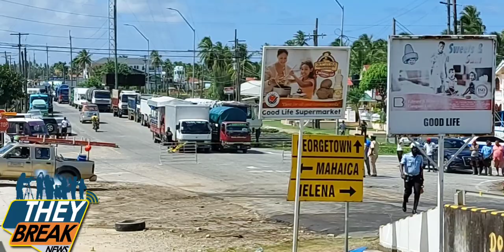"GUYANESE CRITIC LIVE ON SITE , MAHAICA ACCIDENT"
TWO CONFIRM DEAD IN MAHAICA EAST COAST DEMERARA CRASH